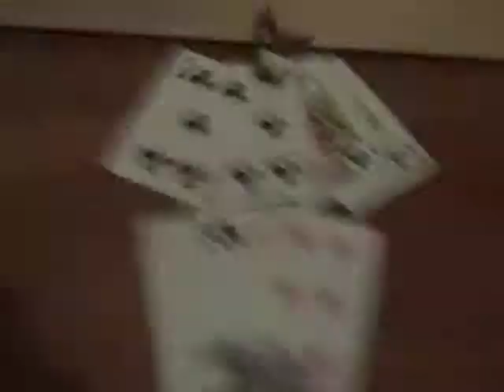Poke' World Episode 25 Crystal Bakes Bread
Crystal Bakes Bread